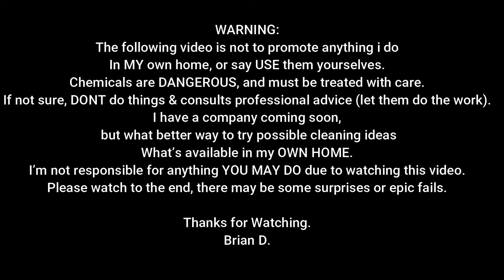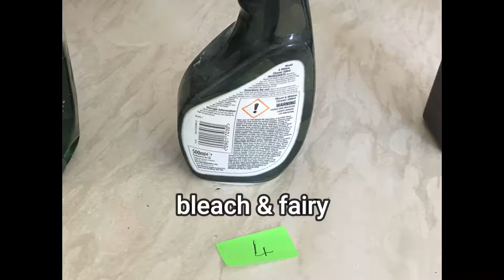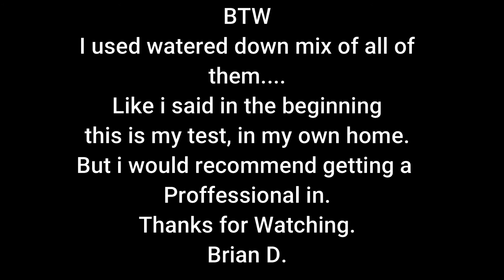Cleaning Experiment.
Think i said enough in the beginning of the video, that this isn't a 'You should use this or that!'
Just MY experiment, no one else's.